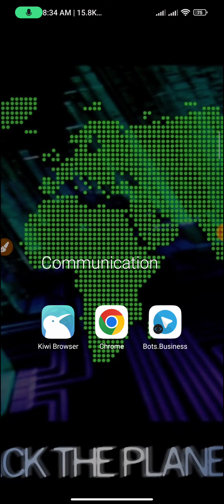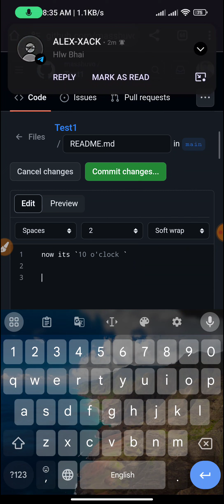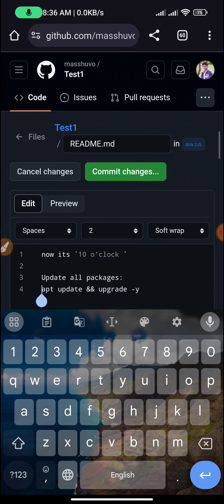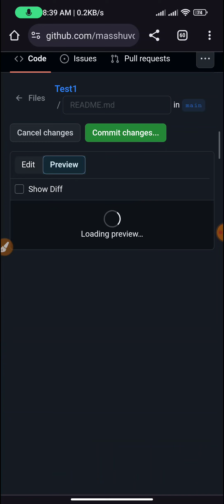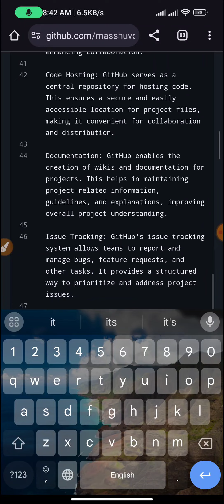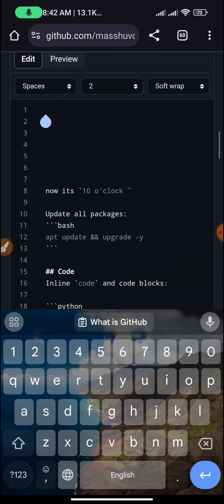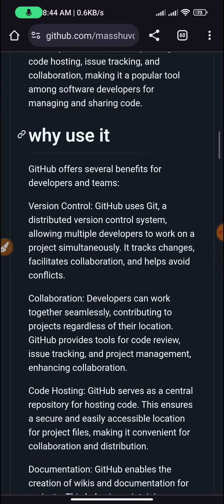how to add code programming in your GitHub repository. This Tutorial For Beginner.